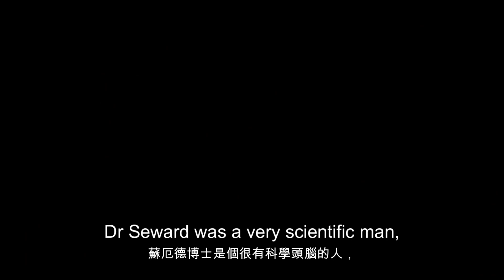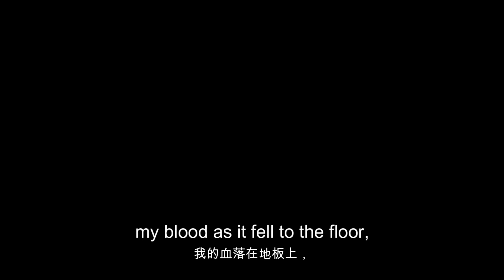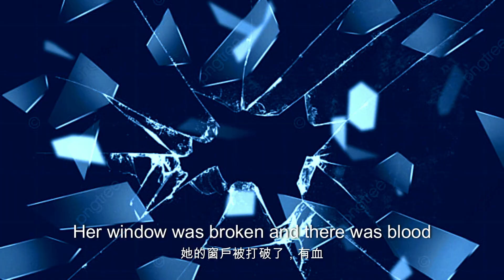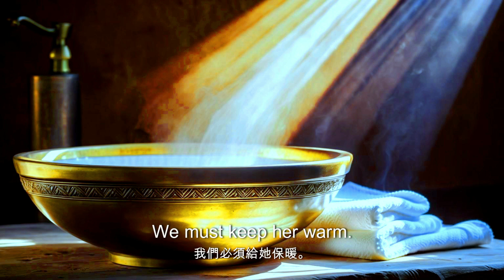Learn Britist English With Novel📖 Bram Stoker's 🏬 Dracula 🧛‍♂️ Ep-7 Chapter 6 Only the Beginning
This video was made with Clipchamp&Wondershare Filmora
Learn English By Read Book Part-time Levels 3 Dracula 🧛‍ Bram Stoker's 🏬
The audio novel has a total of Chapter1 - 11 end 📖
Creator  Sonya'z Divaparadise's
Read By👩‍🦰AI